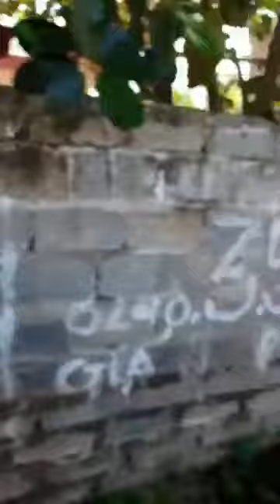hát sli đám cưới người nùng lạng sơn bản sắc dân tộc nùng xứ lạng